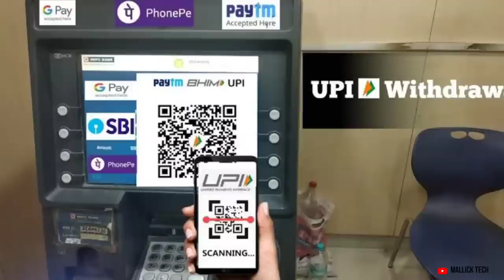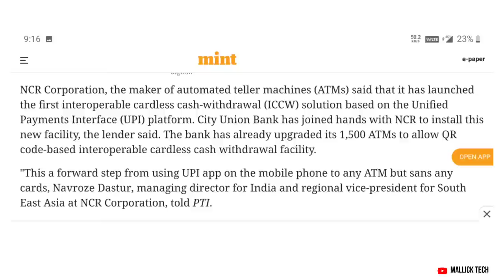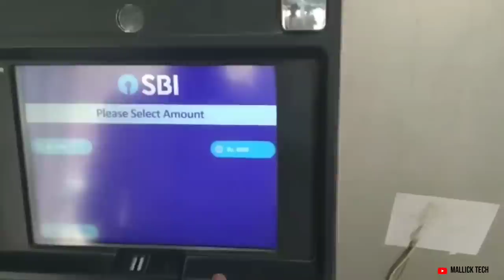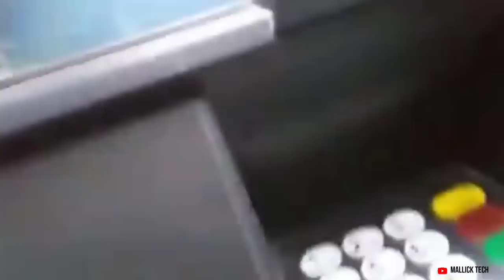UPI ATM Cash Withdrawal through PhonePe | UPI QR Cash Withdrawal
Upi ATM Cash Withdrawal facilities, UPI Cardless Cash withdrawal facilities.
withdrawal Cash without ATM card.
phonepe ATM Cash Withdrawal through ATM machine.You can now withdraw cash from ATMs without using your card; here's how
Using the facility, customers can withdraw cash using their mobile with any UPI enabled app such as BHIM, Paytm, GPay, among others, and won't need to carry their card to the ATM.
NCR Corp launches first interoperable cardless cash withdrawal-enabled ATMs

My YouTube Video Recording Gear ►
☛My Smartphone
☛My Tripod
☛My Mic